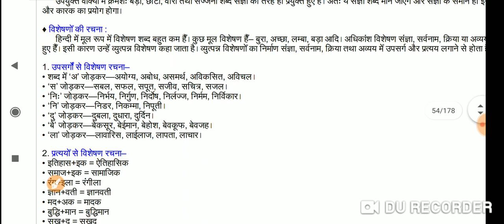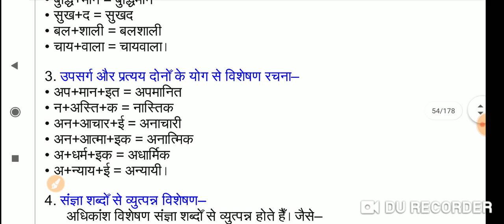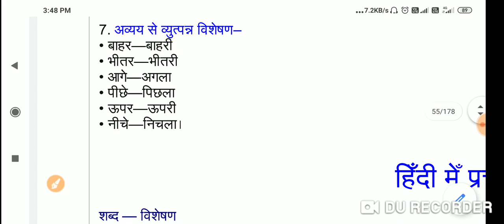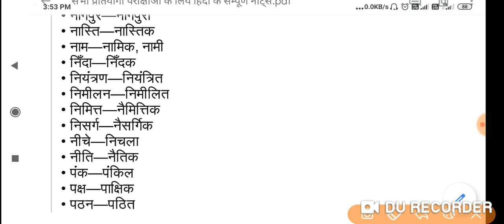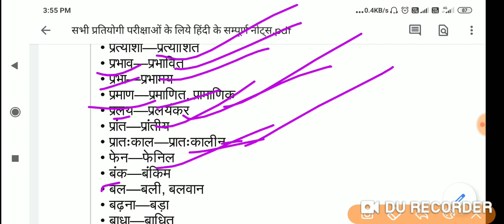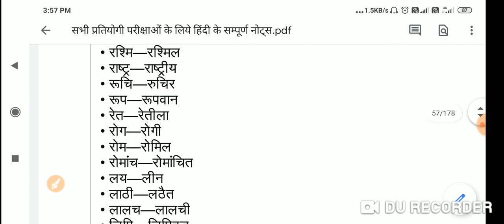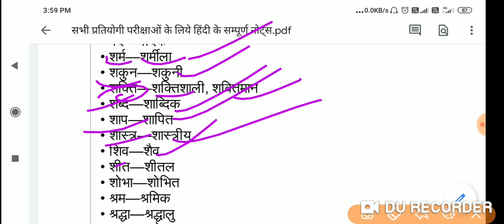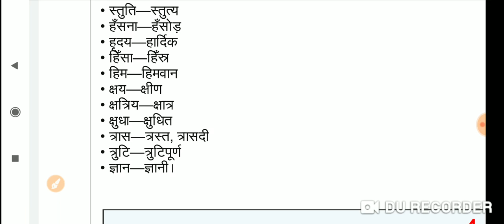Hindi विशेषण part-2 useful for all Exams